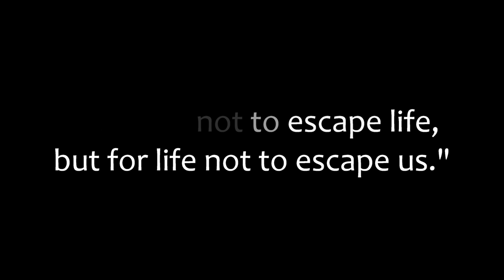Capernwray Quarry Diving 08/01/22